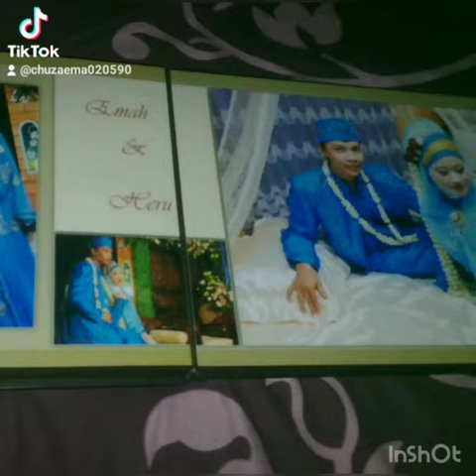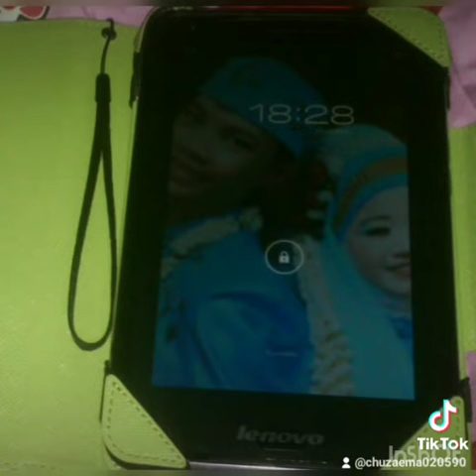20 Oktober 2022